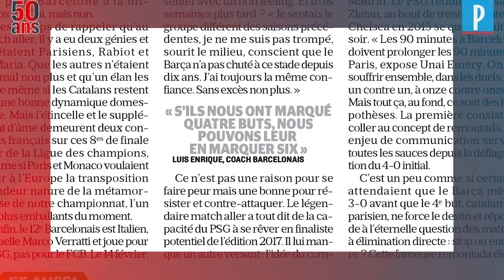Barcelone-PSG: 4 ans après, la remontada encore dans toutes les têtes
Les supporters du PSG et nos journalistes nous racontent la débacle du PSG en mars 2017. Probablement la plus lourde élimination, du club de la capitale, sur la scène européenne.